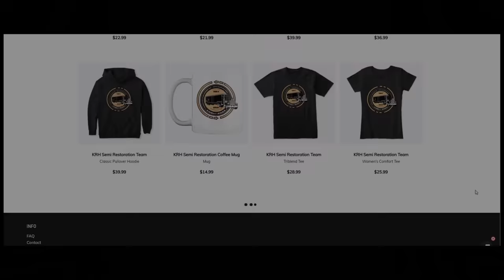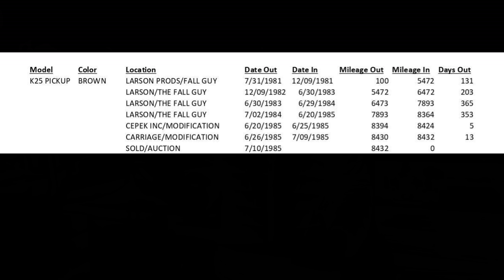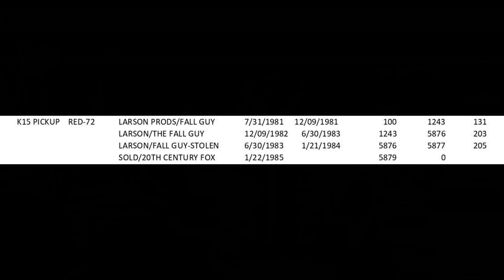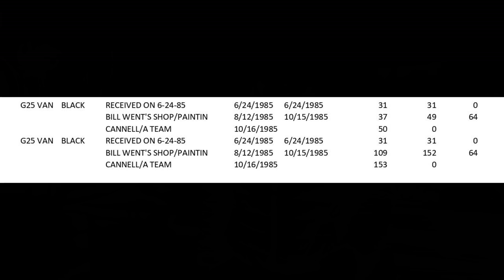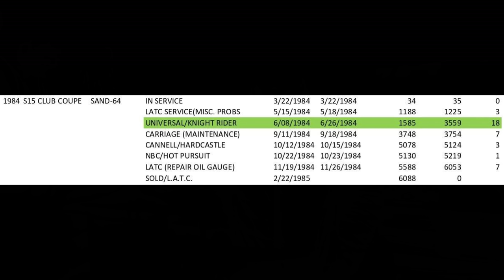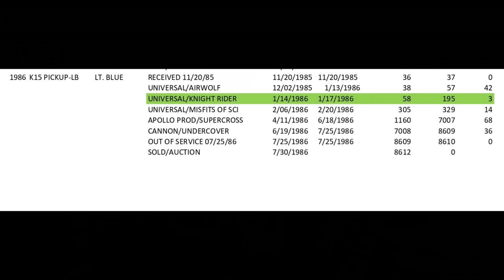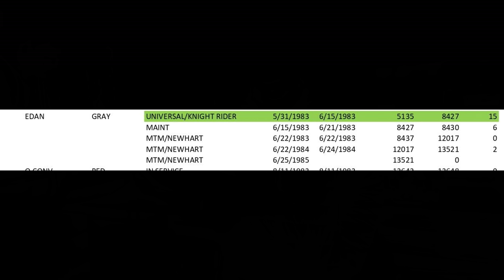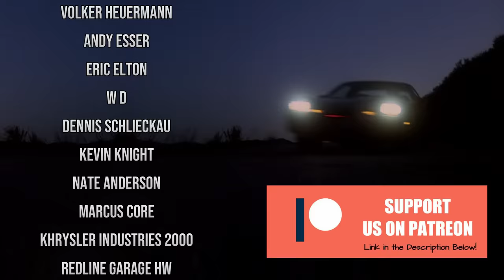Screen Used Vehicles from "The A-Team", "Fall Guy" & "Knight Rider" - What Happened to Them?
We uncovered a treasure trove of data on the original "Fall Guy" GMC truck and the "A-Team" GMC Vanduras, as well as some background vehicles in "Knight Rider" - here's what happened to them AFTER the shows ended!

blazertracer88
Ingo
Jens Poulsen
Karl West
Mike P
Nick Hernandez
OrionGamerCat
Perth KITT
Peter Mclachlan-Wortley
Robert Barr
Roland de Herder
Roy Arbogast
Simon Gil
Simon Scott
Steven Medcraft
Todd Odabashian
Alex Woods
Allen Singer
Andrew Liendo
Anthony Uk
Antti PirttimÃ¤ki
Dominic White
Eric Everest
Fixy Clary
Kenneth Mattsson
kirk1015
Knightfire83
KnightRider499
Lauri Vaikkanen
Michael Pomposello
Robbie Harris
Teo van de Bunt
Tommy Truelove
Wayne Medeiros
Scott Brown
Edward Ruskin
Hazel Kitching
Dan Murphy
Dan Cragg
Steve McCormack
Scott Parlow
DC Little
Joachim Hebel
Daniel St Louis
Stefan Feyle
Stephen W. Evans
Haylet Munday
Sam Smithv
Daniel Steininger
Suz
Jenny Etherington
Florian Goosman
Kevin Hathaway
George Burnett
NCTRenegade
John118
Jethro894
Alex Colquhoun
g3n3r1cl10n
Karl Wood
Joe Orlando
Jamie Ives
Jeff
Matthew Kent
Dan Kramer
Mats Svardal
Brooks Moses
Lori Mitchell
Ryan Smith
Bobby Burress
C Klingerman
Sören Reinhardt
Gerhard Saumer
James Martin
Dan Nopson
Richard Glasson
Willie Pierce
Phil Briscoe
Paul Holder
Adam Taylor
John LaCaze
Sarah McGarr
Matthew Lord
Kyra Universal
Floyd Knox
Deadgekko
Mark Ponton
Andrew Windsor
Rodney Keefer
Tony
Sonic the Hedgehog Fan

0:00 Teaser
0:33 Intro
1:05 Knight Rider Swag
1:33 Why are we Talking about this?
9:03 The Fall Guy Trucks
14:06 The A-Team Vans
18:25 The Knight Rider Cars
22:56 - Wrap Up
24:05 Special Thanks to our Patreon Supporters!